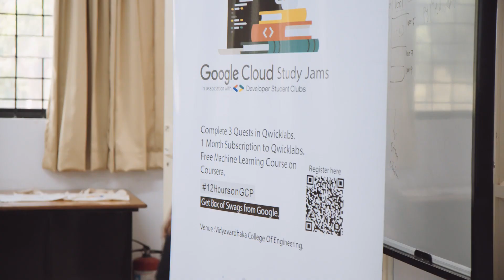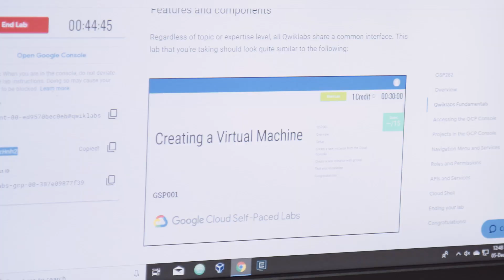Why the Google Cloud career readiness Study Jam is so valuable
Are you a teacher who wants to assist your students in preparing for a career in our Cloud-first world? Here, professors and students in Mysore, India, share how the Google Cloud career readiness Study Jam educates students and helps open up job opportunities around the world.

Applications are now open. Faculty can apply